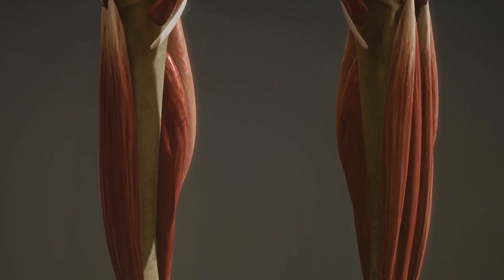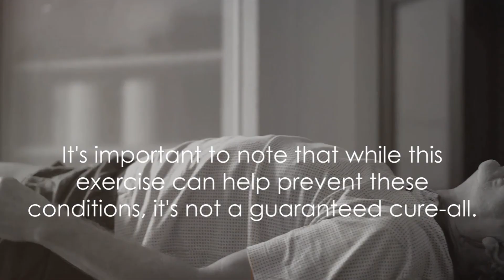Elevate Your Health: The Power of Raising Your Legs Daily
In this eye-opening video, we delve into the incredible health benefits of a seemingly simple exercise - raising your legs daily. From preventing diseases to enhancing overall well-being, you'll be amazed by the impact of this practice on your health. Watch till the end to discover why adding this exercise to your routine is a game-changer.

00:00 Introduction
00:50 The Mechanism Behind Raising Legs
02:47 Physical Benefits of Raising Legs
04:43 Mental Health Benefits of Raising Legs
06:34 Preventing Diseases By Raising Legs
08:23 Summary and Encouragement

CONSULT A PHYSICIAN FOR TREATMENT